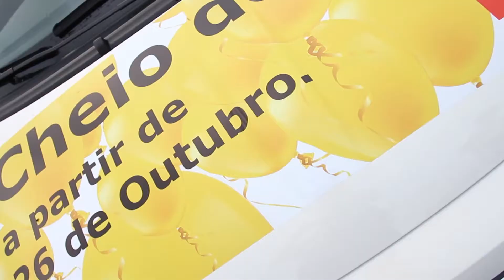STREET MARKETING MAR SHOPPING ALGARVE BY FADUS SPECIAL EVENTS